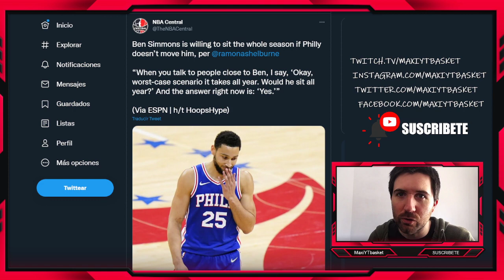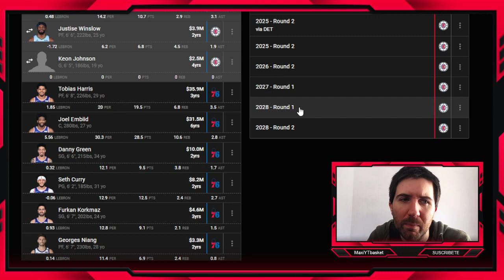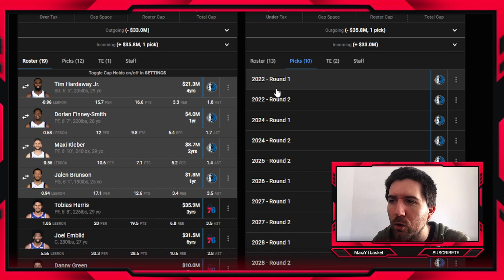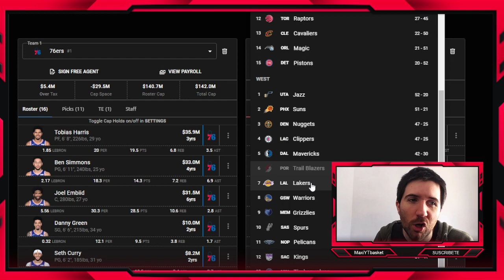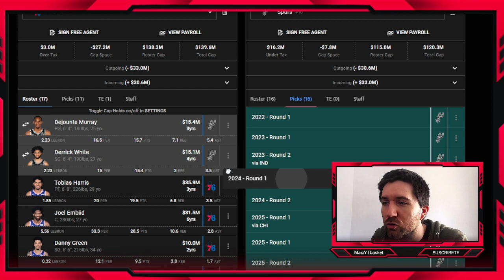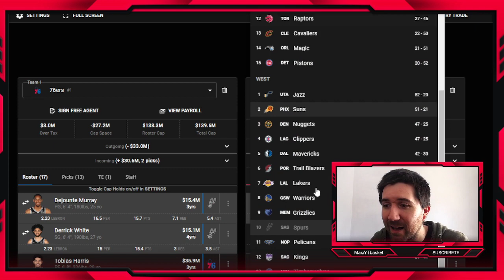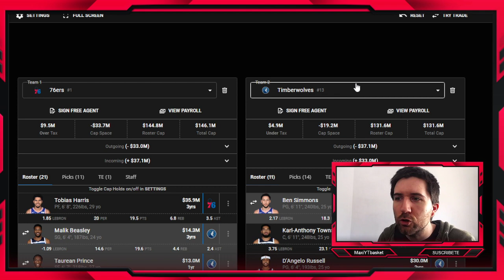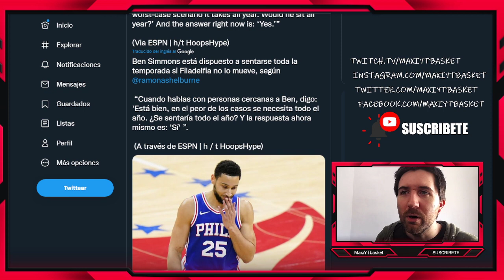Ben Simmons 🚨 A LA CONFERENCIA OESTE 🚨 Posibles TRASPASOS para la estrella de los Sixers | NBA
MUCHISIMAS GRACIAS A :
Ivan Giovanni Diaz, John Montero, Jose Motola, El Lazarillo de las quinielas, JL FM,  Carlos Guerrero, David Ayala, Ibon Fernandez, y Barrio Bravo por colaborar con el canal

🏀 Twitch.tv/maxiytbasket
🏀 Twitter.com/MaxiYTBasket
🏀 Facebook.com/MaxYTbasket